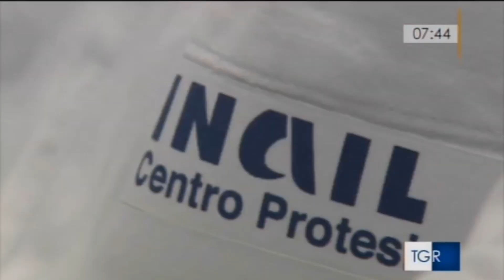Buongiorno Regione del 31 10 2018 - TGR Piemonte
Inaugurazione Punto di assistenza Torino del Centro Protesi Inail

fonte: RAI, TGR Piemonte